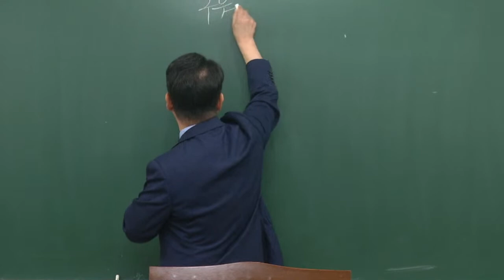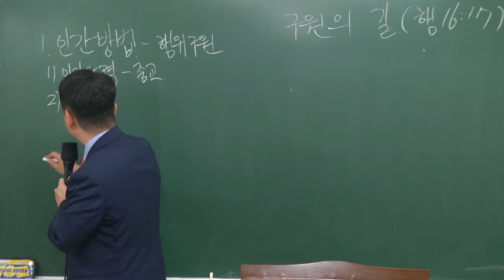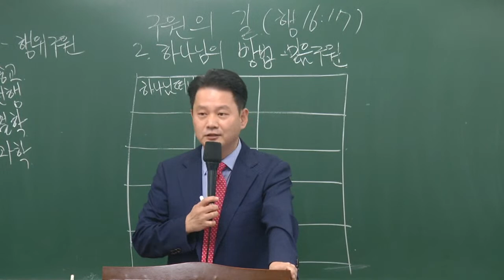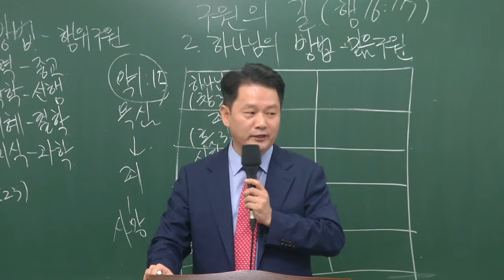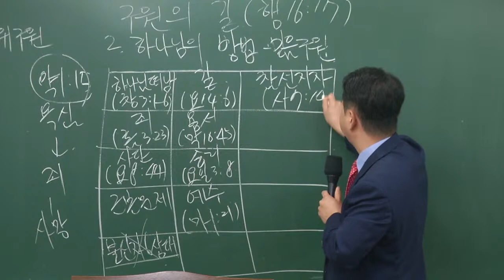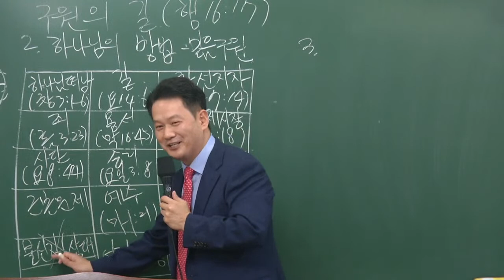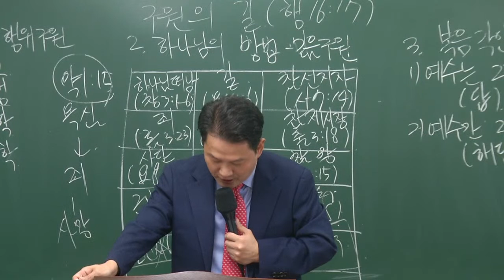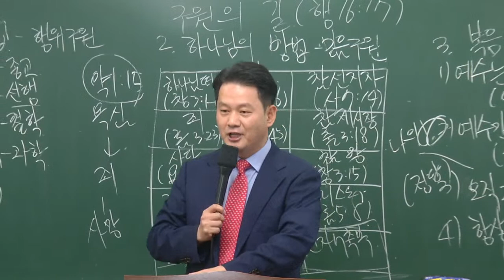8/14 사역자훈련반 [김태원목사:구원의길]